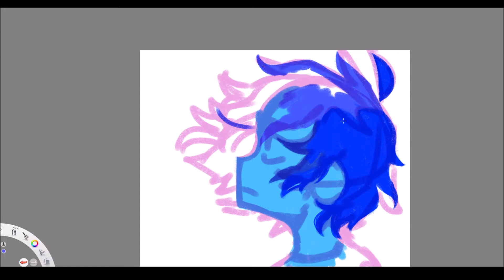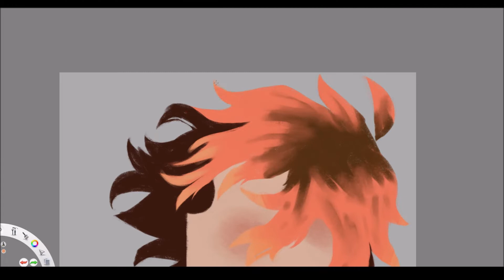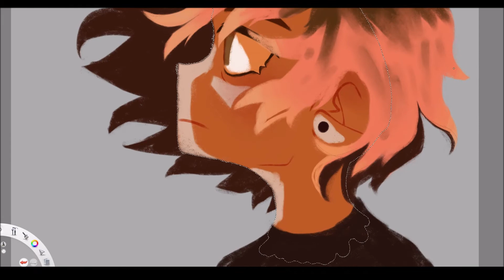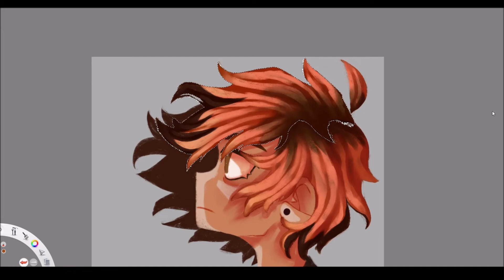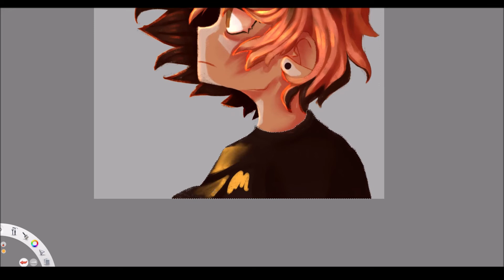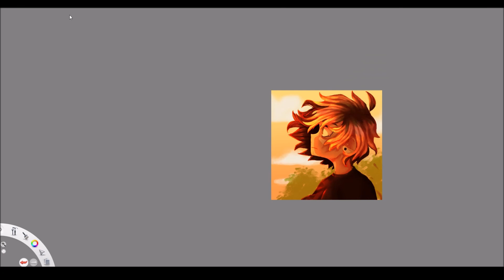sunset - speedpaint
first of 2022 WOO
anyways here have me experimenting with backgrounds

time lapsed: 2 1/2 hrs

program used: autodesk sketchbook pro

there isn't much of it but the actual version of serenade at the very end
both serenade and requited originally by clark "plazmataz" powell